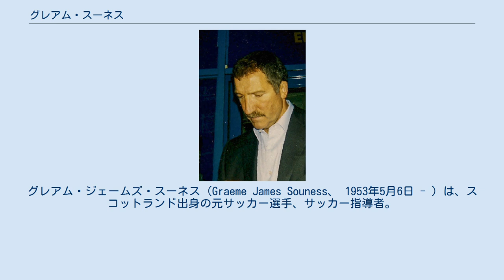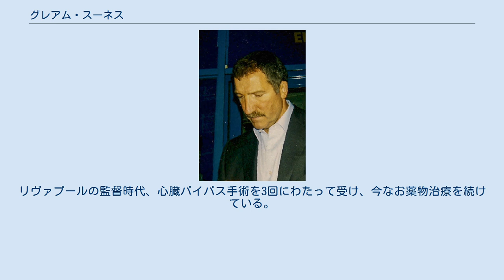グレアム・スーネス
グレアム・ジェームズ・スーネス（Graeme James Souness、 1953年5月6日 - ）は、スコットランド出身の元サッカー選手、サッカー指導者。
 現役時代はリヴァプールやミドルズブラ、トッテナム・ホットスパーFCで活躍した。
口髭がトレードマークの選手だった。
リヴァプールでは通算359試合55ゴールの成績を残した。
 1977-78シーズン途中にミドルスブラFCからリヴァプールFCへイングランドのクラブ間同士での移籍金の最高額で移籍、2試合目のホームゲームとなったマンチェスター・ユナイテッド戦で弾丸シュートを決めるなどの活躍で、すぐにポジションを確保した。
1984年まで在籍し、ケニー・ダルグリッシュと共に、5度のリーグ制覇、3度のチャンピオンズカップ優勝などのタイトル獲得に貢献した。
1978年UEFAチャンピオンズカップ決勝ブルージュ戦ではスルーパスでケニー・ダルグリッシュの決勝ゴールをアシストした。
また同大会では1980年10月のオウルン・パロセウラ戦、1981年3月のPFC CSKAソフィア戦と2度のハットトリックを決めている。
リヴァプール通算では359試合55ゴールの成績を残した。
 その後、イタリア、セリエAの UCサンプドリアに移籍、2シーズンプレーの後、33歳にして、母国スコットランドのレンジャーズFCで選手兼監督としてのキャリアをスタート、以来、リヴァプールやサウサンプトンFCを始め、トルコのガラタサライ、イタリアのトリノ、ポルトガルのSLベンフィカ、ブラックバーン・ローヴァーズFCなど、国外ビッグクラブから中堅クラブまで監督として幅広く指揮した。
 スコットランド代表としては、1982年スペインワールドカップ、1986年メキシコワールドカップに出場した。
82年大会ではグループリーグのソビエト戦でゴールを決めている。
 そして2004年9月、ボビー・ロブソンの後を受けてニューカッスル・ユナイテッドFCの監督に就任しただがチームの成績は下降線をたどり2006年2月に解任された。
リヴァプールの監督時代、心臓バイパス手術を3回にわたって受け、今なお薬物治療を続けている。